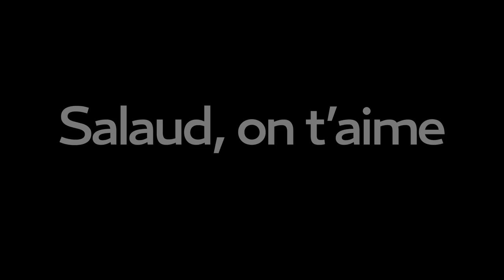SALAUD, ON T'AIME Extrait du Film (Johnny Hallyday, Sandrine Bonnaire, Eddy Mitchell)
Un photographe de guerre et père absent, qui s'est plus occupé de son appareil photo que de ses 4 filles, coule des jours heureux dans les Alpes avec sa nouvelle compagne. Sa via va basculer le jour où son meilleur ami va tenter de le réconcilier avec sa famille en leur racontant un gros mensonge.

SALAUD, ON T'AIME 1er Extrait du Film
Un film réalisé par Claude Lelouch
Avec Johnny Hallyday, Sandrine Bonnaire, Eddy Mitchell, Irène Jacob, Pauline Lefèvre, Sarah Kazemy, Jenna Thiam, Valérie Kaprisky, Isabelle de Hertogh, Rufus, Agnès Soral, Silvia Kahn, Jacky Ido, Gilles Lemaire, Jérôme Cachon et Antoine Duléry
Date de sortie au cinéma en France : 2 Avril 2014

Salaud on t'aime Extrait du Film # 1
© Les Films 13 - Paname Distribution

Un point complet sur les films actuellement à l'affiche ou prochainement au cinéma !